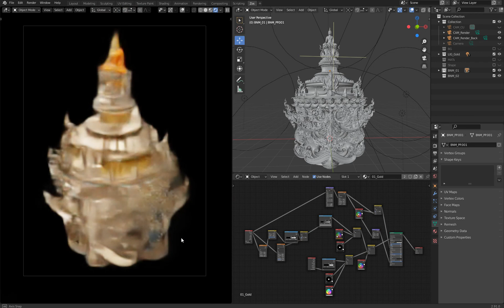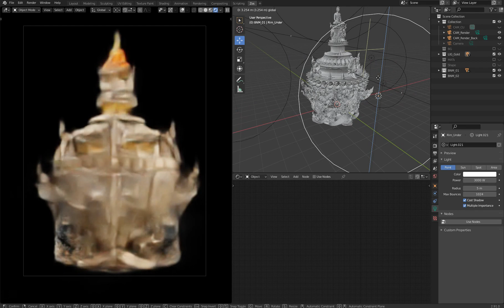Blender : Cycles Rendering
บาตรครอบน้ำมนต์รัตนพิพัฒนมหามงคลรุ่น ๑
Design By l อาจารย์ อภินันท์ Apinun Budsrakomvisit ✍️